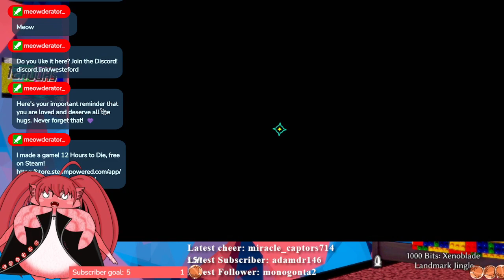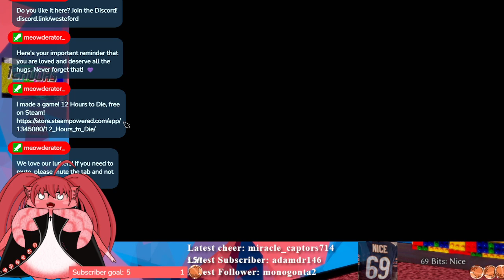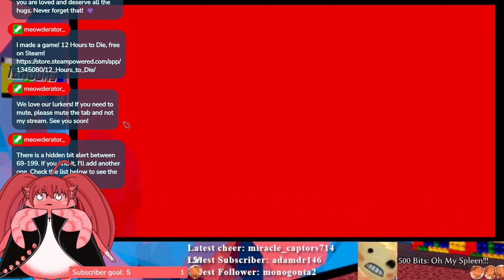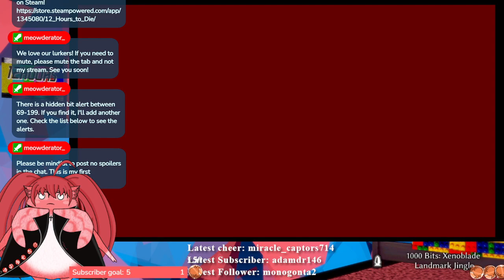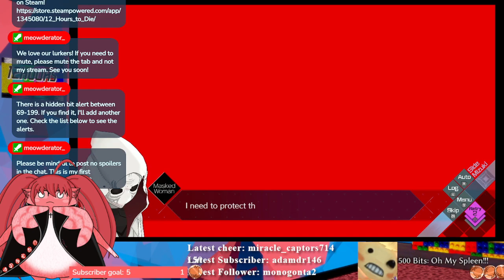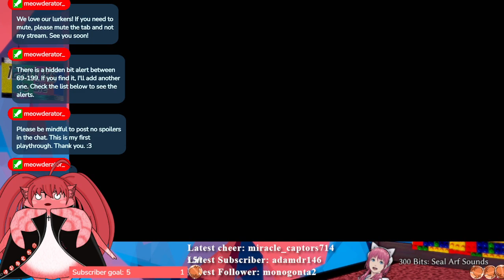Chapter 3 Mizuki - AI: The Somnium Files - Nirvana Initiative (11/7/2022)